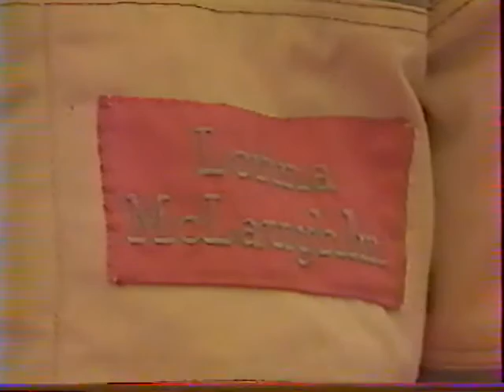Auto-moto 1989: Charade circuit, Fangio, Moss, Brabham, Amon, Trintignant, Gendebien...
Re-opening of the new circuit of Clermont-Ferrand at Charade (1989)